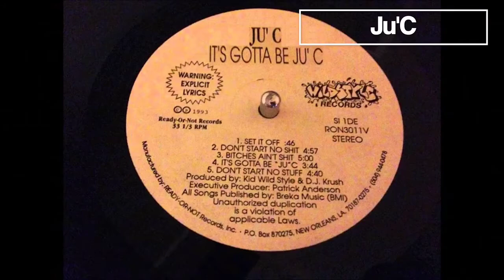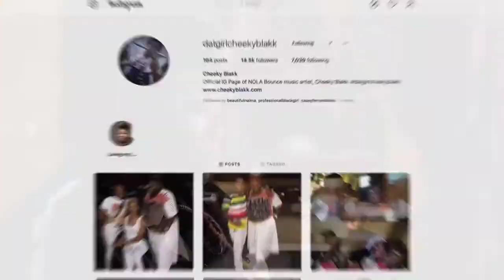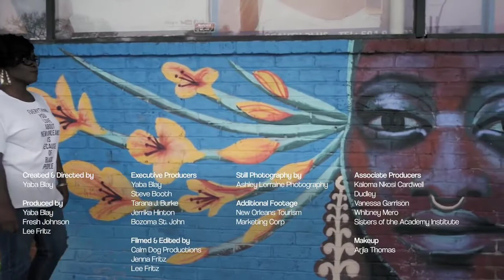Cheeky Blakk Biography Of NOLA Legend Queen Of Twerk 💯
Cheeky Blakk Biography A Break Down Of Cheeky Blakk Life & Music! True NOLA Legend For Real! Queen Of Twerk!!